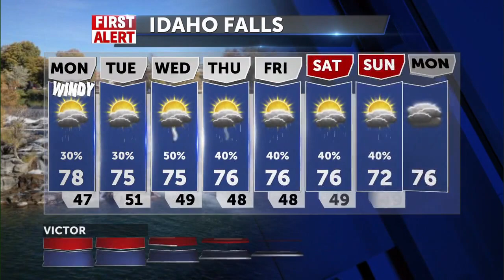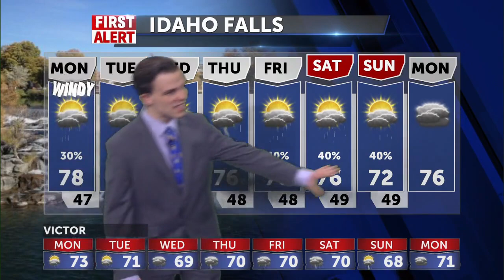Haze is going away with more rain for the week